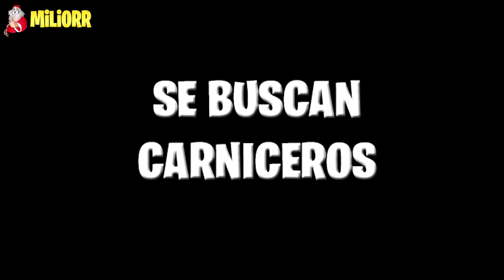#1 CAPITULO 2 FORTNITE. MAPA NUEVO (PEÑASCOS PEDREGOSOS Y ACUMULACIONES AIRADAS) SEASON 11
Apóyame en Epic Games usando mi código de creador. MILIORR_YT

Visitamos las nuevas ubicaciones del Mapa Nuevo de Fortnite en este Capitulo 2.

En el capítulo de hoy tendremos Peñascos Pedregosos y Acumulaciones Airadas.

En los próximos días visitaremos nuevas zonas del Mapa.

Aaaaaaaaaaaaadios